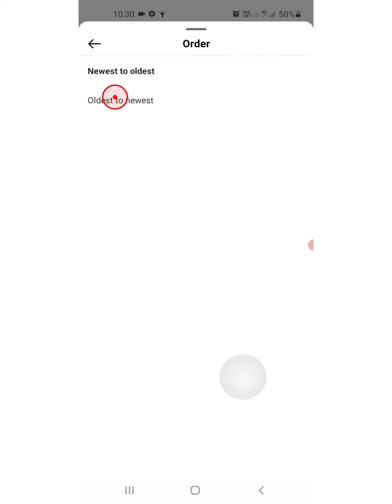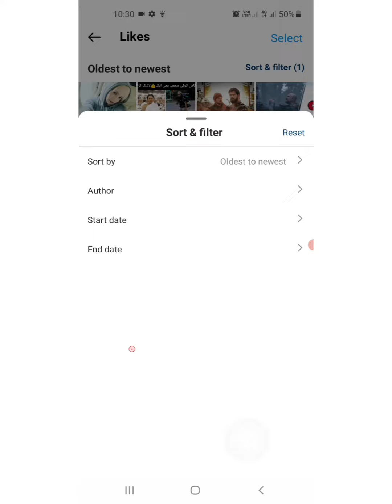How to See First Post You Liked On Instagram.